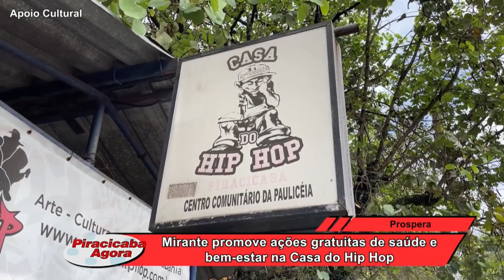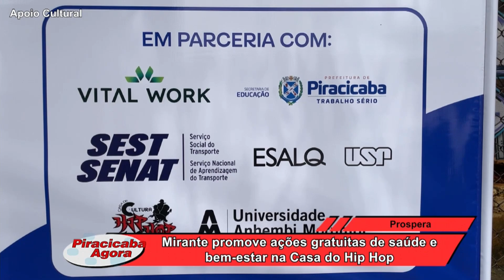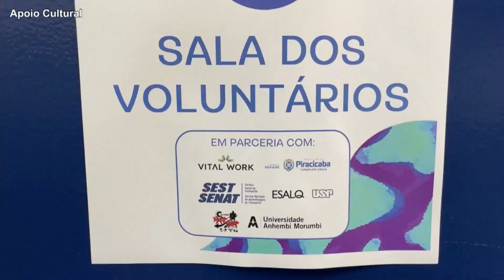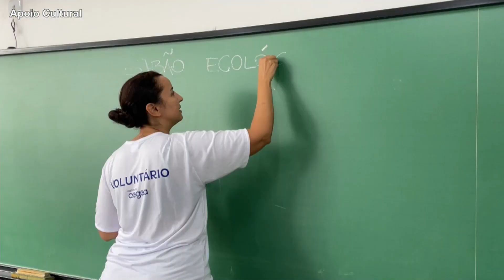Mirante promove ações de saúde e bem estar na Casa do Hip Hop 12 11 24